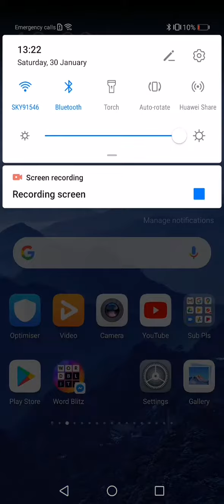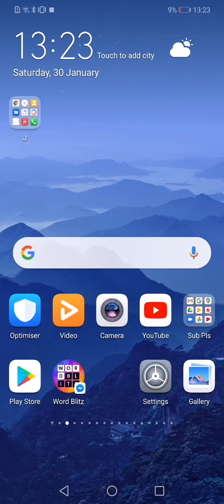NEVER SERCH BLUE HINDI FILM READ DESC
Its a bunchof popn